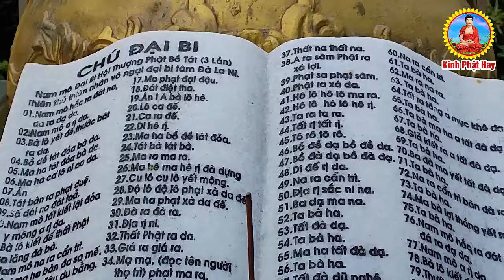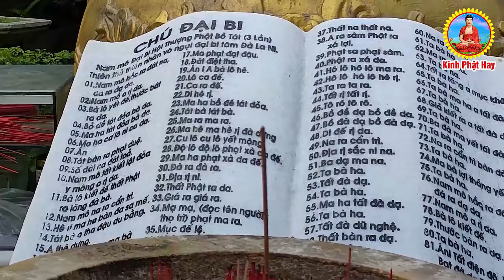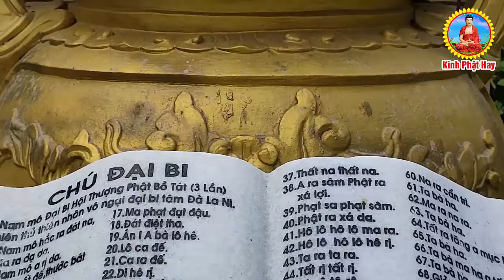Nghe Tụng Kinh SÁM HỐI CẦU An Gia Đình Sức Khỏe Bình An TÀI LỘC KÉO ĐẾN ẦM ẦM Kinh Phật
Kinh Phật Hay là kênh tổng hợp kinh tụng,thuyết pháp phật giáo hay nhất và mới nhất của nhiều Đại Đức, Thượng Tọa với giọng tụng kinh tuyệt hay như TT Thích Trí Thoát, Thích Huệ Duyên, Thích Vạn Mãn, Thích Ân Điền, Thích Minh Nhẫn...vv...Với mong muốn truyền thông phật giáo đến với tất cả mọi người, đồng được thấm nhuần giáo pháp, tuệ căn tăng trưởng, phước huệ trang nghiêm, chúng sanh dị độ, Phật đạo viên thành. Chúc quý vi nghe kinh,pháp thân tâm an lạc .

   🙏🌷🙏🌷🙏Mời quý phật tử và quý vị LIKE và ĐĂNG KÝ đẻ theo dõi các video mới nhất từ Kênh : Kinh Phật Hay !  Nam mô A Di Đà Phật !